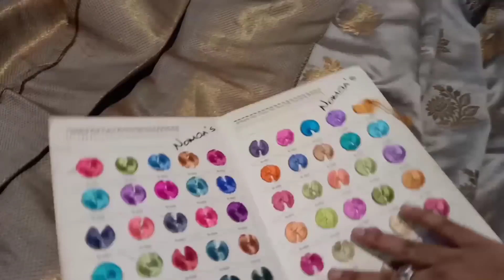Munga Silk Pure Banarasi Saree CHINIYA SILK MUNGA SILK BANARASI SAREES 100% PURE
so friends in this video I am showing to you Banarasi 100% pure moonga silk sarees and Chiniya silk sarees it is 100% pure Banarasi soft material are is very light weight sarees...

From - ABSOLUTE FASHION silk factory

latest sarees
new arrival sarees
designer sarees
party wear sarees
embroidery sarees shop
 cotton sarees
 silk sarees
Georgette sarees
 chiffon sarees
printed sarees
Satin sarees
Crepe sarees pattu
Wedding wear sarees
 functional wear saree
 festival wear sarees
 office wear saree
casual sarees.
 silk sarees
work sarees
new blouse
design all type of silk sarees
Tranding sarees